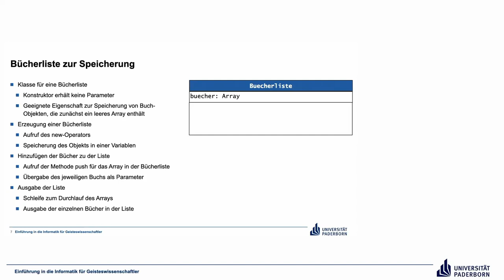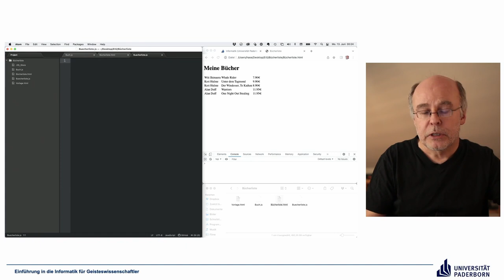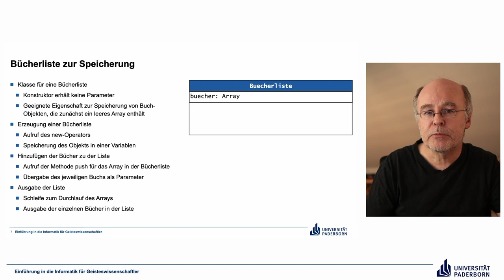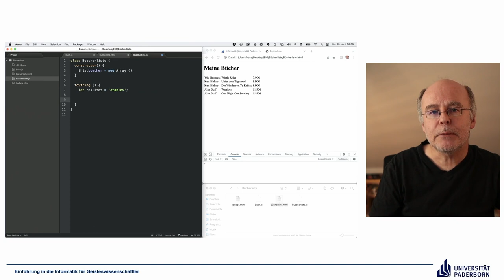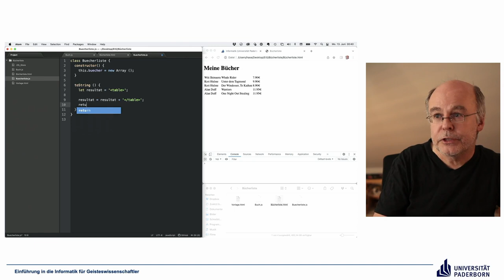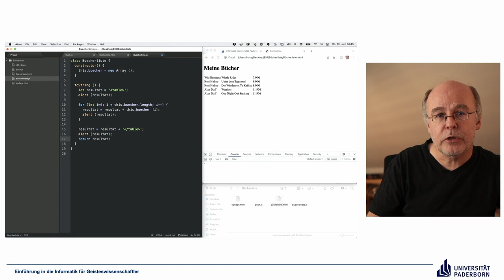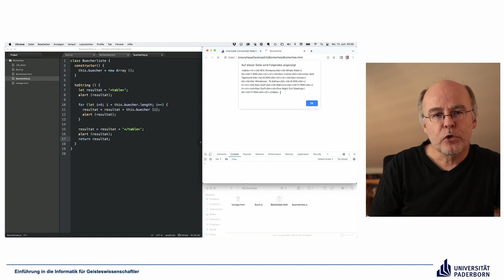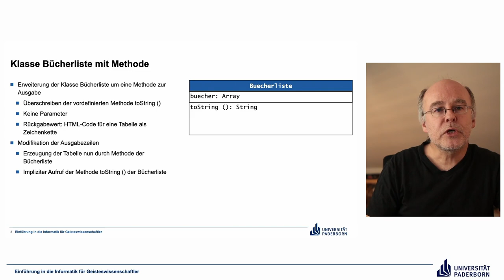EIG: Bücherliste – Schritt 3 und 4